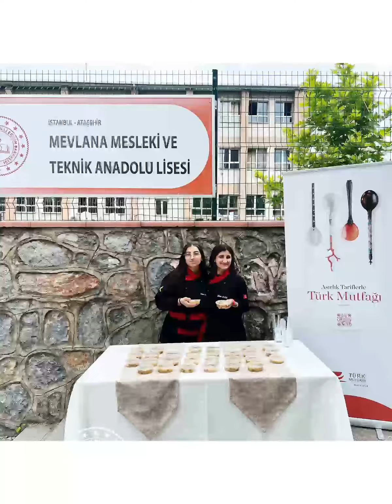♦️Türk Mutfağı Haftası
♦️Türk Mutfağı Haftası kapsamında okullarımızda birbirinden renkli etkinlikler düzenlenmeye devam ediyor.